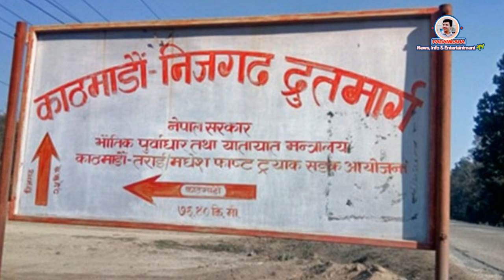Kathmandu-Terai Fast Track ३२ महिनामै सकियो सडक को ८०% काम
राष्ट्रिय गौरव को परियोजना काठमाडौं-तराई फास्ट ट्र्याक २०७४ बैसाख २१ नेपाली सेनालाई निर्माण व्यवस्थापनको जिम्मा दिने निर्णय गरे। संगै तत्कालै प्रधानमन्त्री पुष्पकमल दाहाल प्रचण्डले काठमाडौं-तराई फास्ट ट्र्याकको शिलान्यास गरेपछि राष्ट्रिय गौरव परियोजना  आजको दिन सम्म आउदा धेरै नै उल्लेखनीय प्रगति गरेको छ ललितपुरको खोकना लाइ ० पोइन्ट मानेर शुरु हुने काठमाडौं-तराई फास्ट ट्र्याक बार जिल्लाको निजगढ मा गयर टुंगिन्छ

If You have any issues and complain with our videos let us know